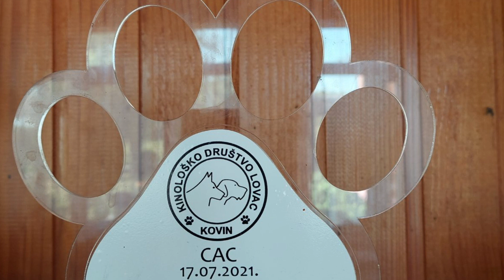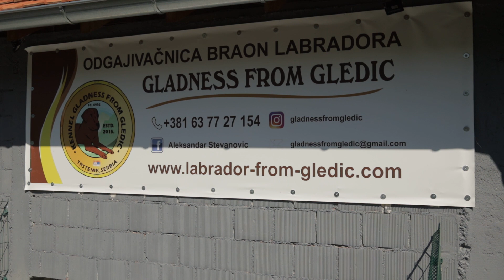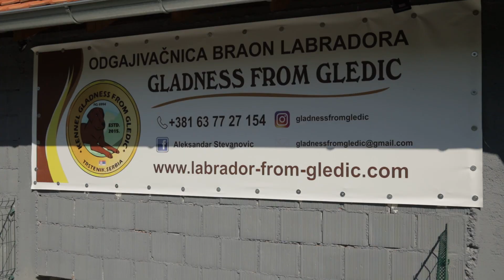Moj savršeni ljubimac ep. 229 06.11.2023. Braon labrador, pas, rasa